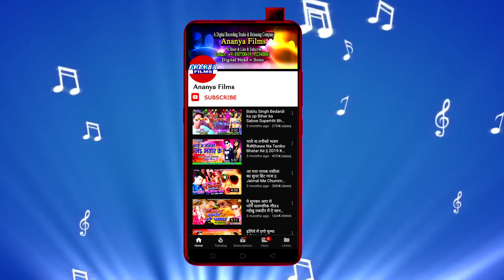सुपरहिट'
Video credits :

Album :- Kahani Durga Maa Or Ek Dukhiya Garib Ki
Song :- Kahani Durga Maa Or Ek Dukhiya Garib Ki
Singer :- Deepika Sandhya
Lyrics :- Golu Bhai
Choregrapher :- Ashish Kumar .
Cinematographer :- Ashish Kumar .

Dailymotion :-
Gaana :-
JioSaavn :-
Wynk Music :-
Google Play :-
Amazon Prime Music :-
Hungama :-
YouTube Music :-

Category
 Music